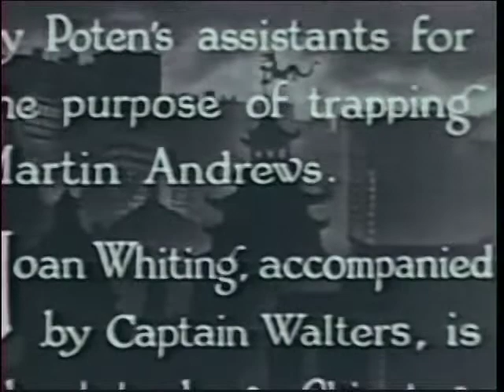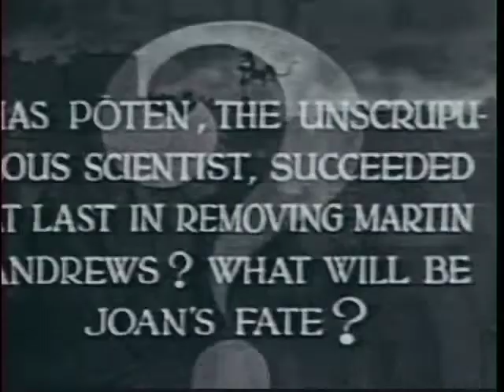Death on the Wire (1936) Shadow of Chinatown Chapter 4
Sonya Rokoff acting as a representative of a European importing firm hires Victor Poten (Bela Lugosi), a Eurasian mad scientist who hates both whites and Asians, to ruin the tourist trade in San Francisco's Chinatown. Rokoff soon realizes that Poten has become an unstoppable monster, beyond her control. Poten's nefarious activities draw the attention of newspaper reporter Joan Whiting and her novelist boyfriend Martin Andrews who begin to investigate the mysterious, and violent events in Chinatown.